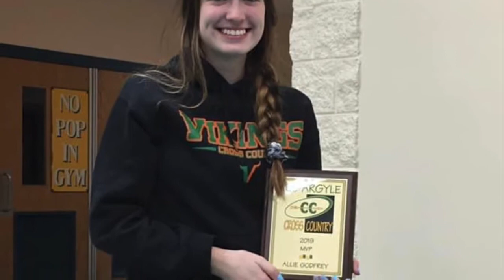Senior Girl Hype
Senior Girls Hype Video 2020